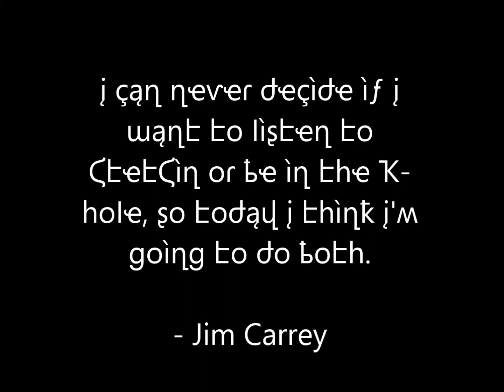StetSin - BLOOM (Music Video)